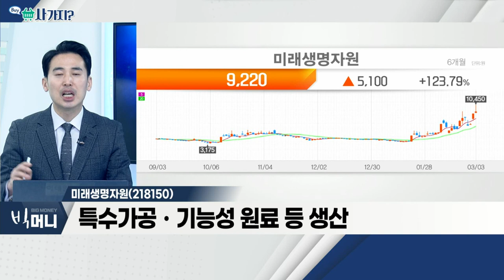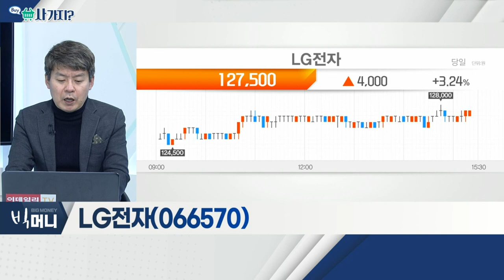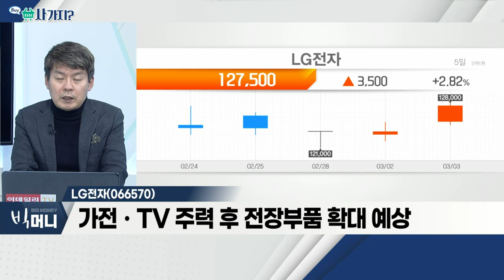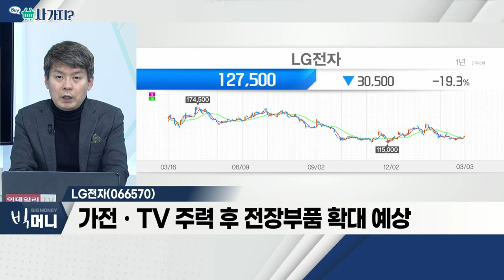미래생명자원, LG전자_사가지 (20220303)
- 우크라이나 사태… 국제 곡물가 급등
- 밀 가격, 7.9% 급등… 2008년 이후 최고치
- 농산물 가격 상승… 비료 수요 증가 기대감
- 특수가공ㆍ기능성 원료 등 생산

- 스마트폰ㆍ태양광 사업 철수… 실적 변화 기대
- 가전ㆍTV 주력 후 전장부품 확대 예상
- 미래 자율주행차 콘셉트카 'LG옴니팟' 공개